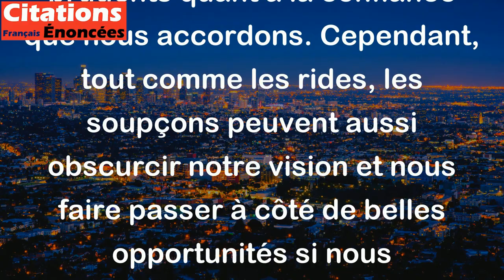Les soupçons ne sont autre chose que des rides. - Victor Hugo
Victor Hugo veut dire que les soupçons, tout comme les rides sur un visage, sont des signes de vieillissement et d'expérience. Les soupçons peuvent révéler que nous avons connu des déceptions ou des trahisons dans le passé et que nous sommes maintenant plus prudents quant à la confiance que nous accordons. Cependant, tout comme les rides, les soupçons peuvent aussi obscurcir notre vision et nous faire passer à côté de belles opportunités si nous n'apprenons pas à les gérer.